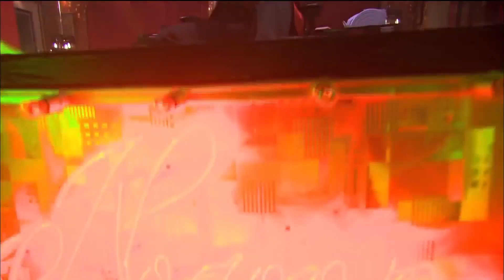تحب تموت قدام مراتك ولا تريح لوحدك! | شوف خميس افندينا ايه اللي وداه بيت النوح بليل كدا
ﺇﺧﺮاﺝ: مجدي الهواري (مخرج)
ﺗﺄﻟﻴﻒ: أحمد عبدالفتاح (مؤلف)  نادر عبدالله (كلمات التتر)
طاقم العمل: مصطفى شعبان  درة  علا غانم  عبير صبري  سميحة أيوب  حسن حسني
المسلسلات
 أحلام مؤجلة
 الحلم والألم
العار مختار
أيوب أيوب
أبو جبل حسن أبو جبل
ملوك الجدعنة سفينة
دايما عامر عامر
بابا المجال
الحشاشين
جودر
المعلم